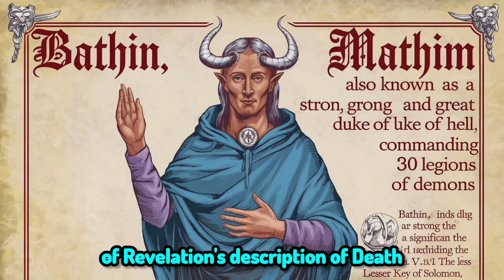Bathin: The Powerful Duke of Hell & His Legions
Bathin, also known as Mathim, is a significant figure in various grimoires, including the "Ars Goetia" or "The Lesser Key of Solomon." He is listed as one of the 72 spirits that King Solomon is said to have evoked and confined. Bathin holds the rank of a strong and great duke of Hell, commanding 30 legions of demons. This hierarchical position indicates his considerable influence and power within the spiritual realm.

In terms of his appearance, Bathin is often depicted as a man with the tail of a serpent, riding a pale horse. This imagery is likely drawn from the Book of Revelation's description of Death, one of the Four Horsemen of the Apocalypse. The serpent tail may symbolize his connection to knowledge and the underworld, while the pale horse could represent his ability to traverse different realms or dimensions.

Bathin is said to possess extensive knowledge about the virtues of herbs and precious stones. This likely means he can teach about the medicinal or magical uses of plants and the mystical properties of gemstones. Such knowledge was highly valued in ancient times and could be used for healing, protection, or other magical purposes. His expertise in these areas suggests a deep connection to the natural world and its hidden powers.

One of Bathin's primary powers is the ability to transport people from one country to another instantly. This could be interpreted as a form of teleportation or rapid travel. Such a power would have been incredibly valuable in an era before modern transportation, allowing for swift movement across vast distances. This ability also underscores Bathin's role as a facilitator of journeys, whether physical or spiritual.

In some traditions, Bathin is associated with the planet Saturn and the astrological sign of Capricorn. These associations may reflect his connection to the passage of time, the cycles of life and death, and the deeper mysteries of existence. Saturn is often linked to wisdom, discipline, and the lessons learned through experience, while Capricorn is known for its determination, practicality, and ambition.

As with all entities from various spiritual or occult traditions, it's important to approach the subject of Bathin with respect and caution. Beliefs and interpretations can vary widely, and not everyone will agree on the specifics of his powers or even his existence. Always remember to respect others' beliefs and interpretations, and engage with these topics thoughtfully and responsibly.